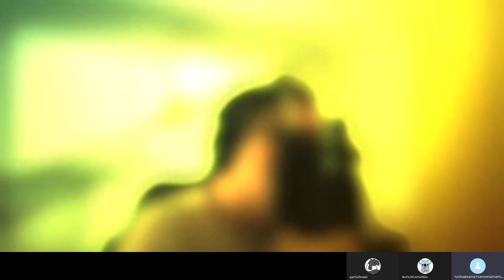20210430H 【令人顫慄的民調】五成年輕人想移民，新獅子山精神是「練精學懶」 | 芒向快報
香港獅子會早前委託香港中文大學亞太研究所，就「香港青年對未來的看法」進行民調。
結果是多達57.5%受訪者願意離開香港，去中國以外地方發展，較2018年調查時大增一成。